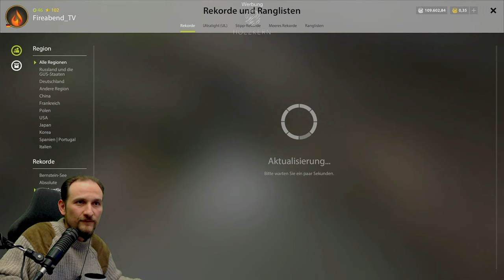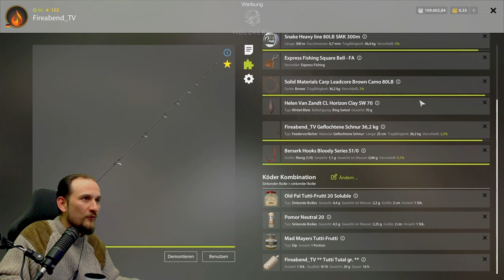Russian Fishing 4 - Bernsteinsee - Albino Karpfen, Spots Köder und Setup